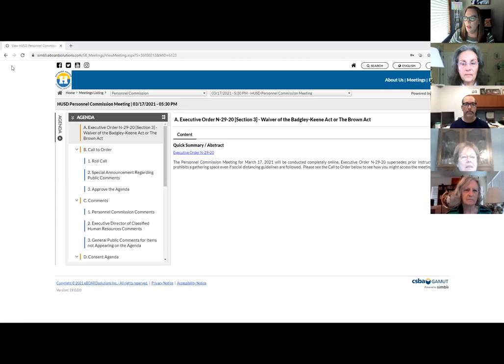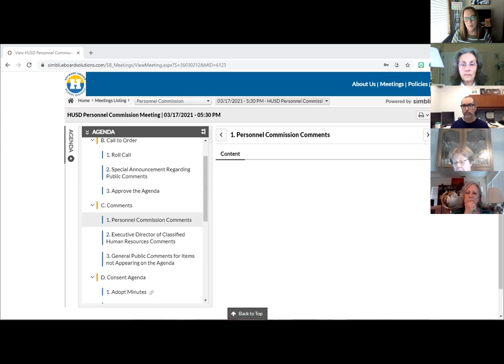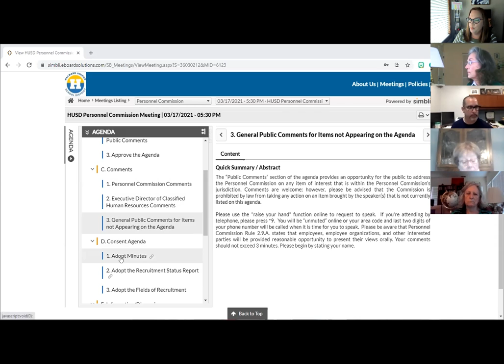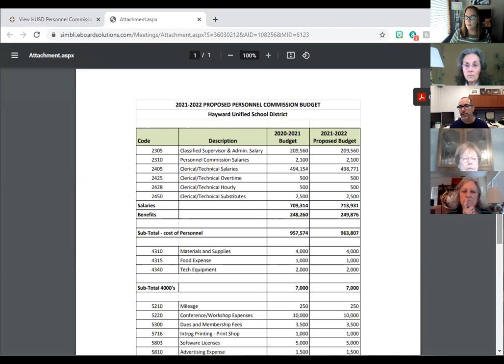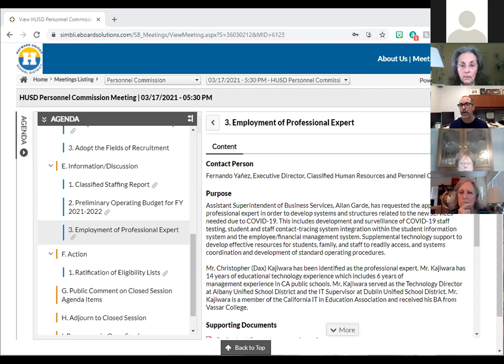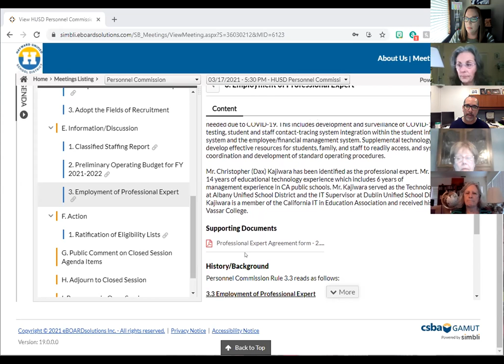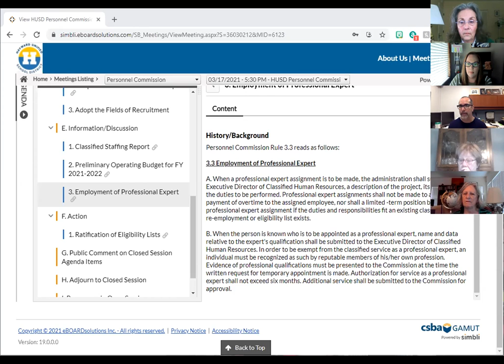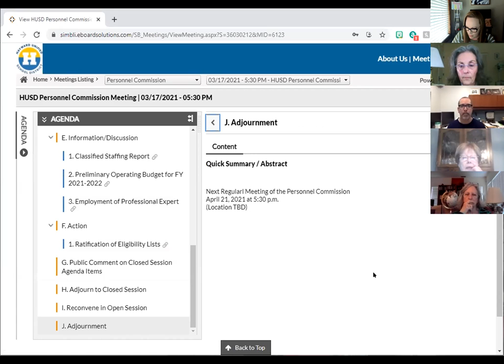Hayward Unified School District Personnel Commission Meeting 03.17.2021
Regular Meeting of HUSD's Personnel Commission from 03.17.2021. For more information and to view the agenda, please